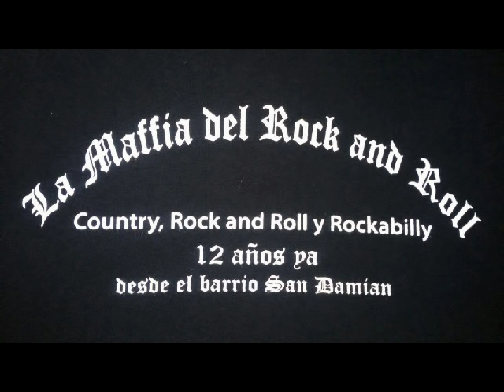EMMYLOU HARRIS - EXITOS - LA MAFIA DEL ROCK AND ROLL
1º - In my Dreams
2º  - Never be any else but you
3º - I had my heart set on you

LA MAFIA DEL ROCK AND ROLL
App : Radio Center
William Morris - Buenos Aires - Argentina